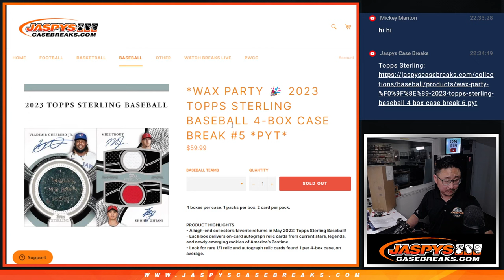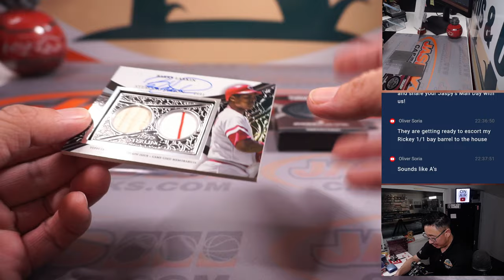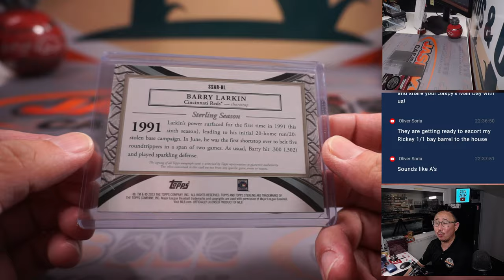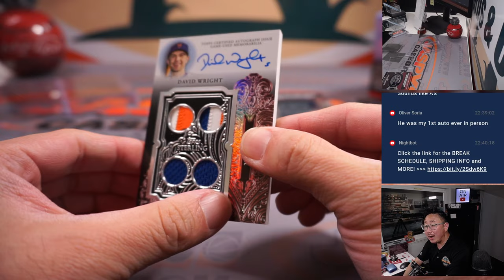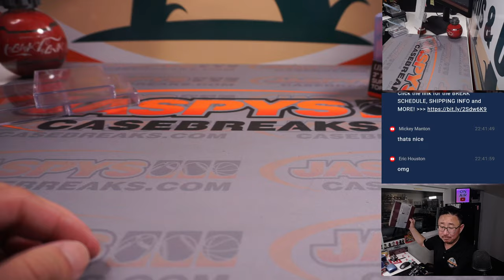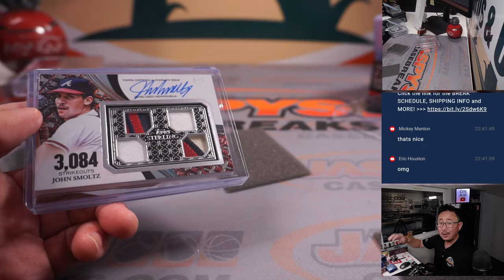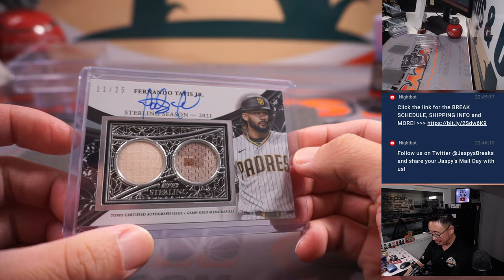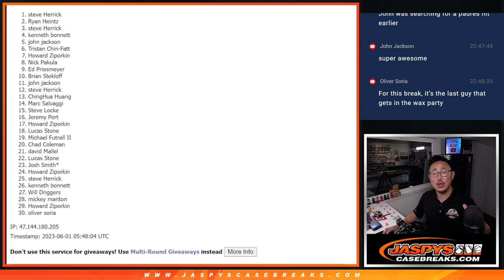W, 05.31.23 -- 2023 TOPPS STERLING BASEBALL 4-BOX CASE BREAK #5 *PYT*